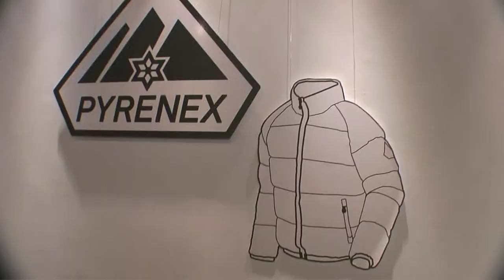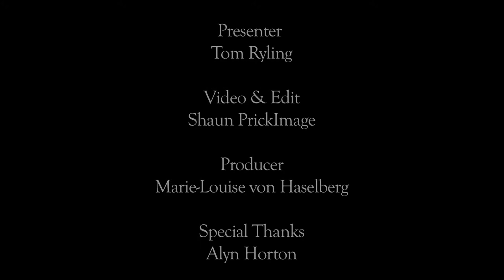Glass loves...Alexis Mabille in London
September 2010 sees the start of a  particularly prolific bout of fashion collaborations. From the announcement of high street hook-up afficionados H&M with Alber Elbaz of Lanvin to the seductive pairings of Missoni with Converse and Peter Pilotto with Kipling bags, there's no denying designers and big brands make the most successful bed fellows.

On Saturday night, the aptly appointed Air Gallery on Dover Street in London, saw one such fashionable declaration of sartorial love in the form of a capsule collection for French feather manufacturers Pyrenex, with couturier Alexis Mabille.

Mabille has conjured up a collection of gossamer light, 'puffa' jackets, gilets and coats entitiled 'Pyrenex Premium' to be showcased in a 'boutique éphémère' for the next 2 weeks.

Tom Ryling cosied up to Alexis to find out more...